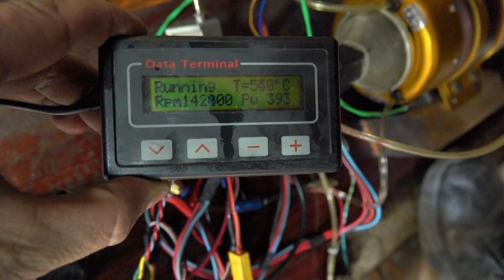Микро шестеренка - своими руками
Шестерня диаметром 7 мм - сделанная на школьных станках с использованием самодельного поворотного стола, в качестве делительного устройства.